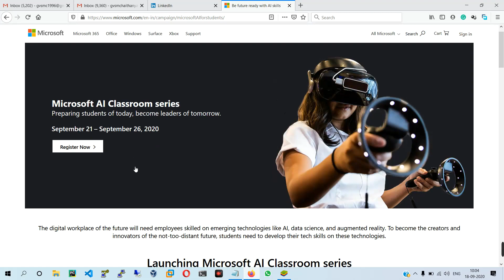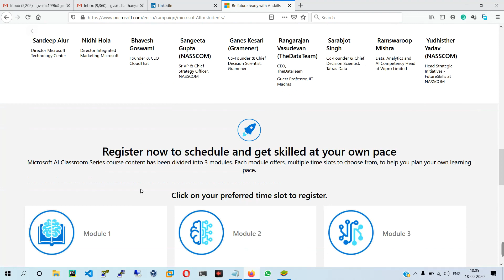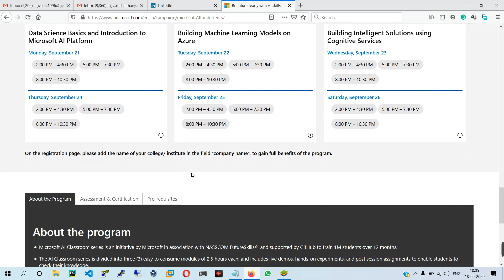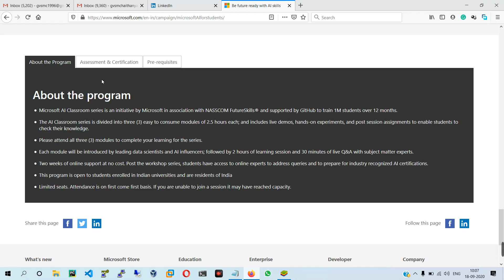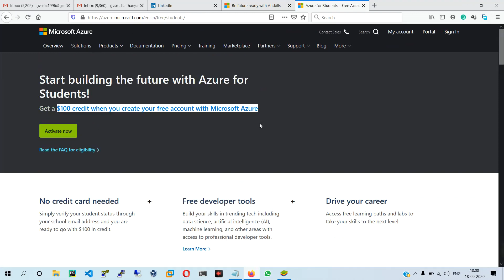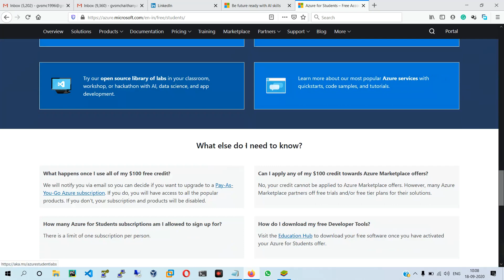Microsoft AI Classroom series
Hello All
Microsoft AI Workshop: